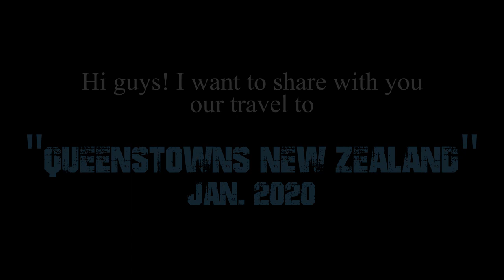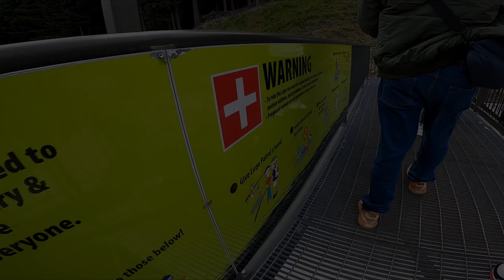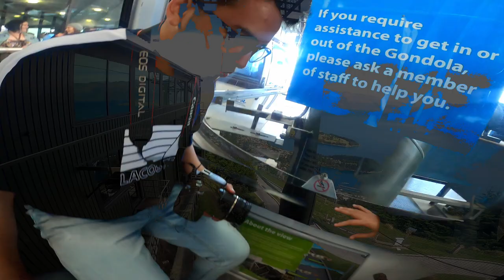Queenstown New Zealand: CHERRY PICKING AND SKYLINE GANDOLA. Travel Vlog #12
Guys hello just wanna share with Our last travel to Queenstown, New Zealand this video was taken last January 2020. Together with my Family.
Hope you like it thanks, Keep Safe,

You don't have to dream it all, just live a day.

Gears:
GoPro 8
Davinci Resolved (editor)

Song: Do It By: IKSON